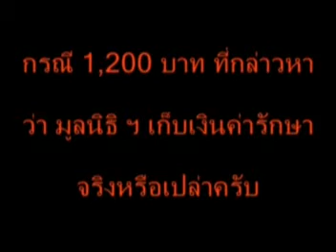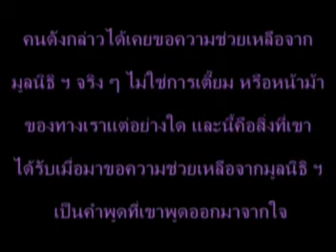Dog rescue 191 Comment for free เรื่องเก็บค่ารักษา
Foundation For Stray Dogs was bulided by Dr. Auritouch Rodnirun in 2003 . That has 3 projects 1. Rescue dogs 2 Stop dogs drop - stop dogs-accidents - stop dogs-cruelty 3. the ethical treatment of animal to human-moral.
Foundation For Stray Dogs (Bangkok,Thailand)
For Stray Dogs in 2003 FOR FREE. The stray dogs in Bangkok&Urban cames very much for treatment. The staffs help them all with 200 cages in hospital.Finally we loose the hospital in 2005 . Now we stray in Tongkung Temple prachautid Rd. Bangkok Thailand.
After Foundation For Stray Dogs came in Tungkung Temple Bangkok in2005. We rescue every where in Bangkok&Urban until now.